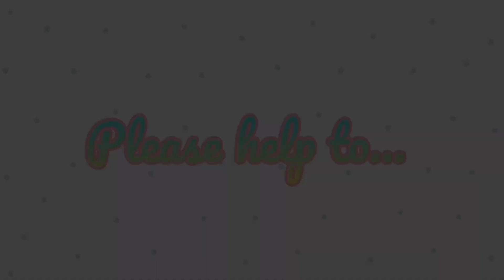What's in my Bag : Poor Edition (V4)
Filmed date: August 17, 2019

Hi Guys! :)

We are now on our 2nd week of blogging experience.

Thank you so much for those who support us from the start :)

We hope you are enjoying are simple videos :)

You may also follow us on below links for our vlog updates :)

***Selectees PH FB Page